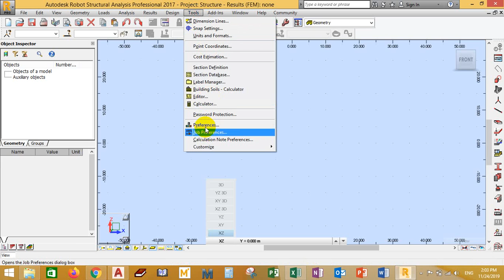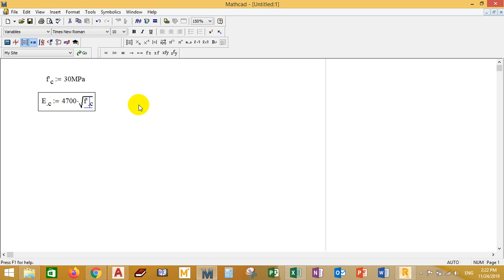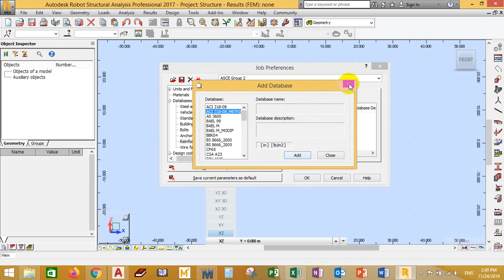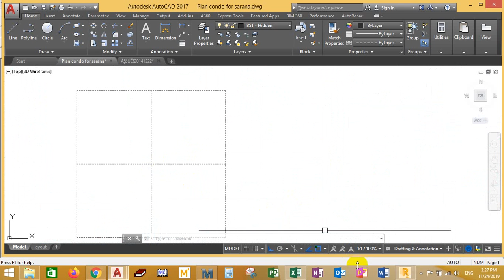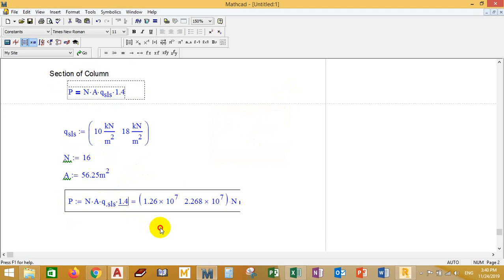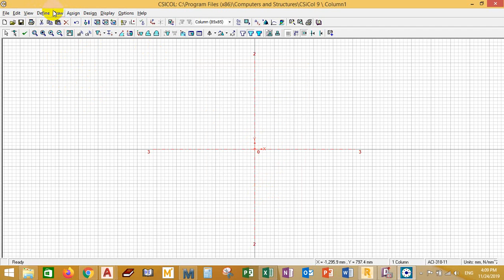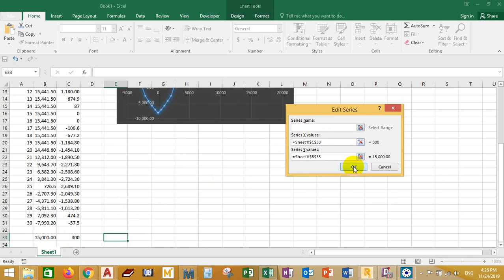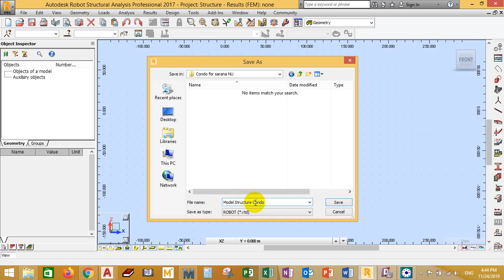1 How to make Job Preferences And Section Property